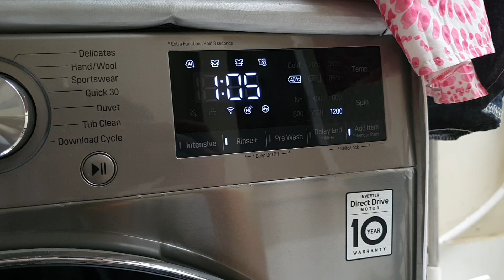A bedding and Three items Wash